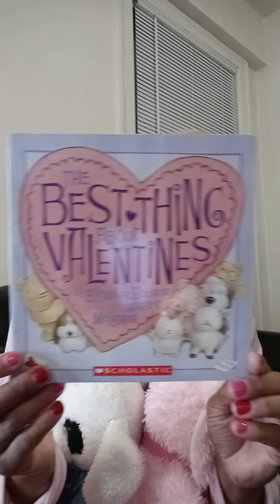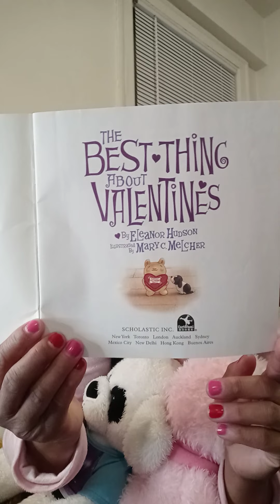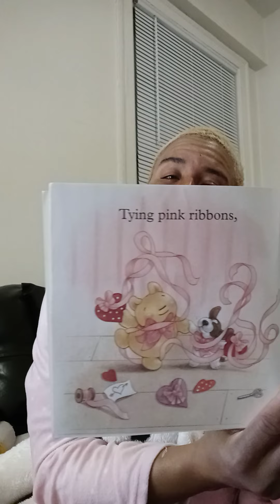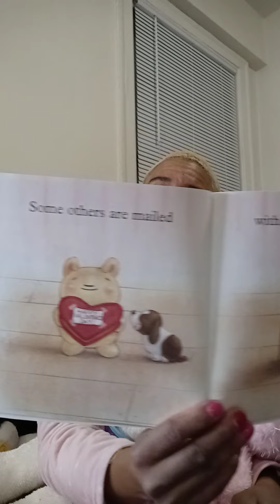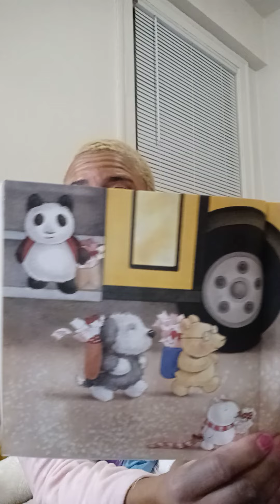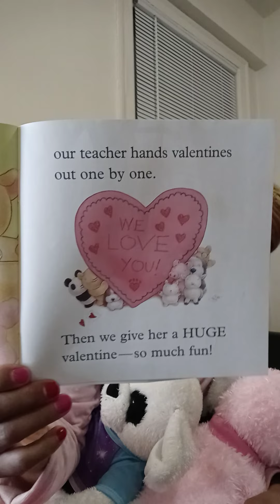Candy's Cozy Couch PT232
it's Valentine's Day and I happen to have just the perfect book.  See what it's about.